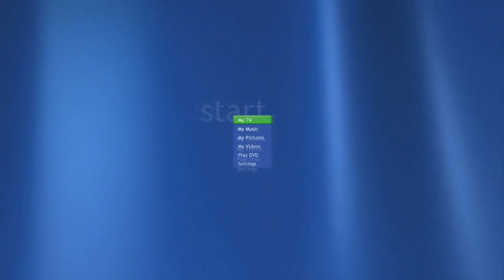nice beat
NO COPYRIGHTS!!!